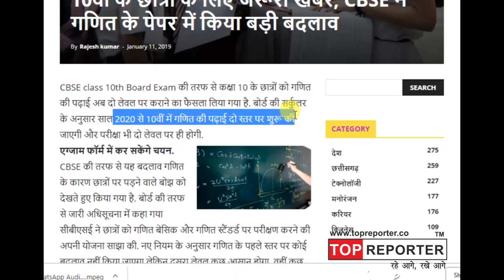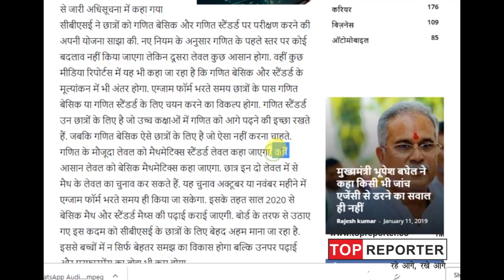नौकरी नहीं करने के बावजूद ऐसे मिल सकता है Home Loan, इन डॉक्यूमेंट्स की होगी जरूरत।